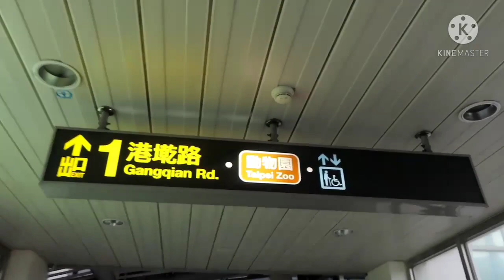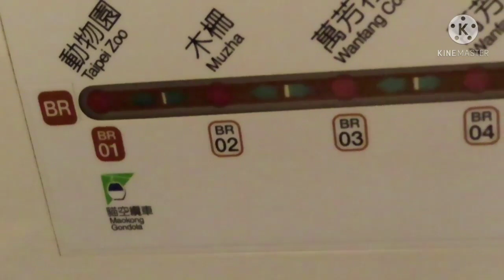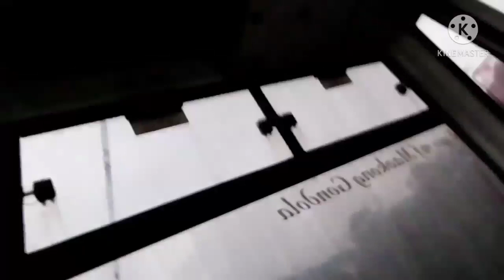Cable Car Taiwan|Travel Vlog#1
Maokong Gondola,Taipei Taiwan

▪Maokong Station

Address: No.8, Sec. 2, Xinguang Rd., Wenshan Dist., Taipei City 116, Taiwan (R.O.C.)
Location: Approximately 350 meters southwest of the MRT Taipei Zoo Station.
Transportation information to the station:

Take the Wenshan-Neihu Line of Taipei MRT system to the MRT Taipei Zoo Station, and
walk along the Xinguang Road Section 2. It is 350 meters to the Maokong Gondola Taipei Zoo Station.